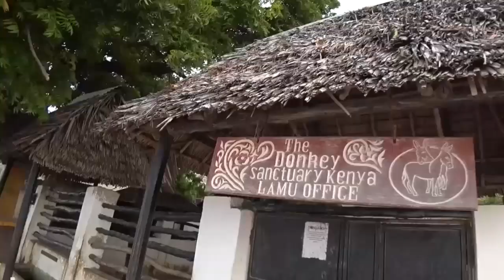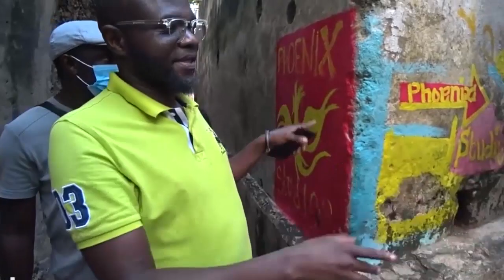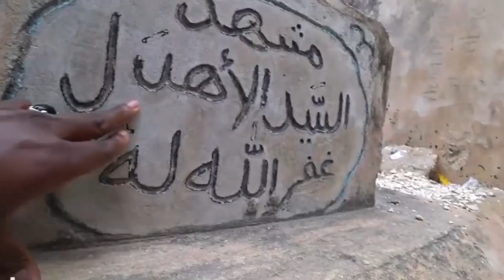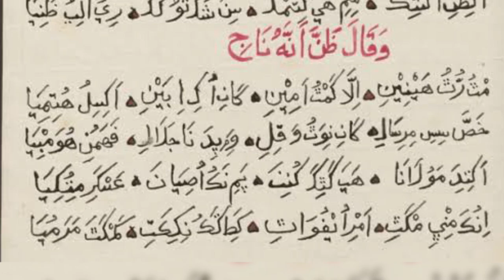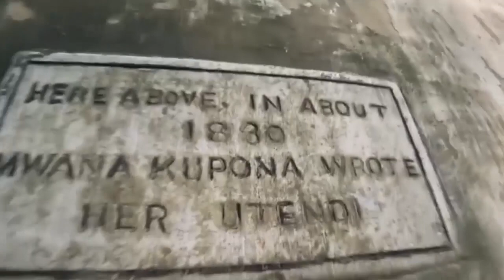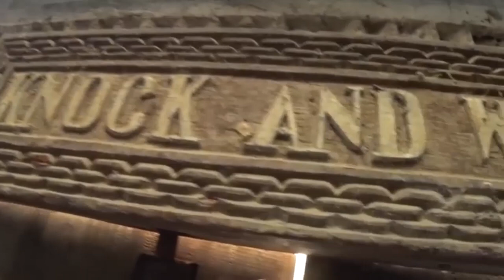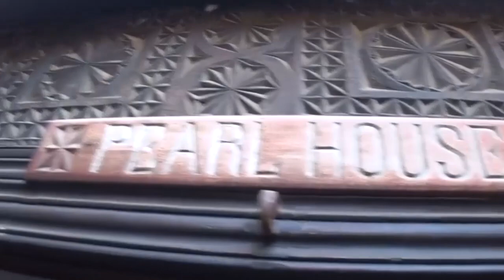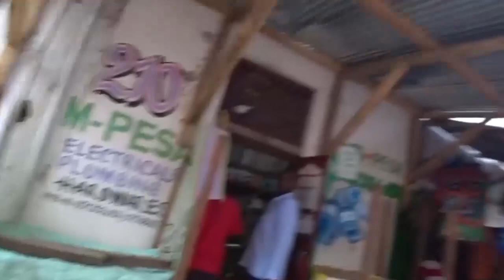𝗟𝗔𝗠𝗨: 𝗧𝗔𝗞𝗜𝗡𝗚 @𝗜𝗮𝗺𝗠𝗮𝗿𝘄𝗮 𝗔𝗥𝗢𝗨𝗡𝗗 𝗧𝗛𝗘 𝗢𝗟𝗗𝗘𝗦𝗧 𝗧𝗢𝗪𝗡 𝗜𝗡 𝗞𝗘𝗡𝗬𝗔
𝗟𝗔𝗠𝗨 is Kenya's oldest urban settlement and a UNESCO world heritage site where the Swahili culture is still alive. Its vibe is that of a layback island life and visiting it takes you back many centuries into history like some time machine. There are No Cars here and residents prefer walking barefoot as my guest finds out. I have been living in Lamu as my second home and as a Digital Nomad whenever I need a break from the hustle and bustle of the capital city Nairobi. In this video I tour guide I am Marwa a Popular Kenya You Tuber as I taking him back into history of this Swahili island.
My target clients include the Afro-Diaspora/BlackDiaspora  seeking to trace their ancestry and history of the motherland Africa
All Video Rights @iammarwa
Video Editor : Kelvin Kiplagat
Photos: Instagram @yassinjuma254